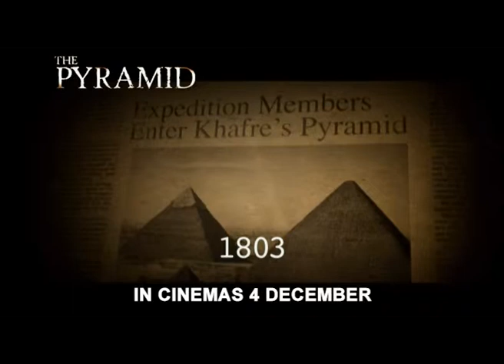The Pyramid in Malaysian cinemas this 4th Dec 2014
A team of U.S. archaeologists unearths an ancient pyramid buried deep beneath the Egyptian desert. As they search the pyramid's depths, they become hopelessly lost in its dark and endless catacombs. Searching for a way out, they become desperate to seek daylight again. They come to realize they aren't just trapped, they are being hunted.